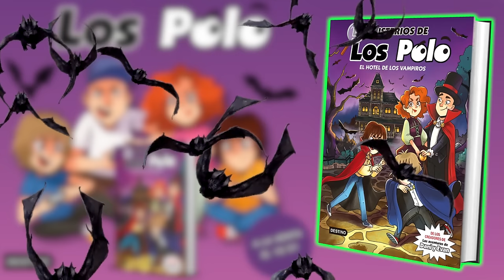Los Polo en POPPY PLAYTIME Chapter 3, parte 2 - Kissy Missy y Poppy nos piden ayuda!!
Continuamos en POPPY PLAYTIME  3, resolviendo los puzles de la casa que se parece a DOORS, y nos toparemos con Kissy Missy y con Poppy, que parece que son amistosas y quieren nuestra ayuda.

Nuestro NUEVO LIBRO: El hotel de los vampiros ➡️